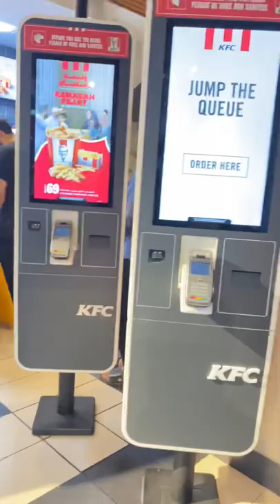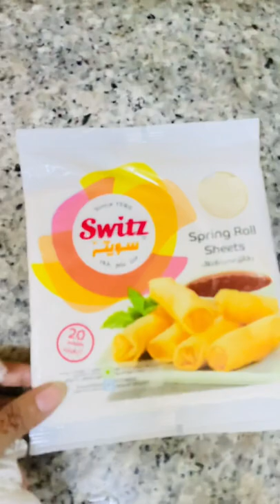9th roza Allhamdullilah full busy day🤗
Thankuuu🥰